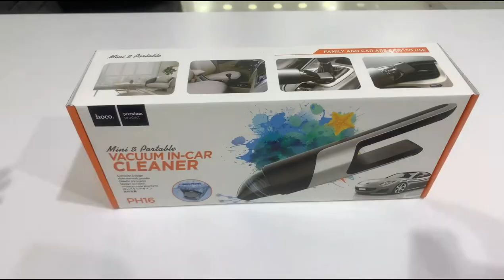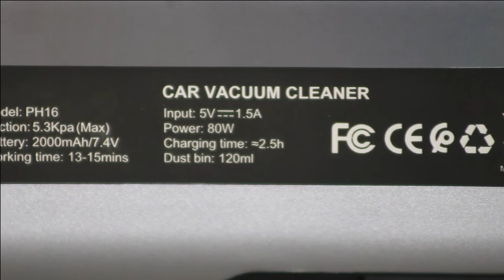HOCO PORTABLE VACUUM CLEANER UNBOXING MALAYALAM (മലയാളം)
Highlights
1. Size: 290*73*73mm, weight: 486g, charging cable length: 1m
2. Material: ABS+PC
3. Power: 80W, suction: 5.3Kpa (Max)
4. Battery capacity: 7.4V/2000mAh; charging time: ≈2.5h
5. Vacuuming properties: dry; HEPA-grade filter element
6. Dust bin capacity: 120ml
7. Use scenario: dual-use car
8. Wind resistance: 23±3 pa
9. Noise ≤ 80dBA 1M
10. Working hours: 13-15 minutes
11. Charging time: About 2.5 hours